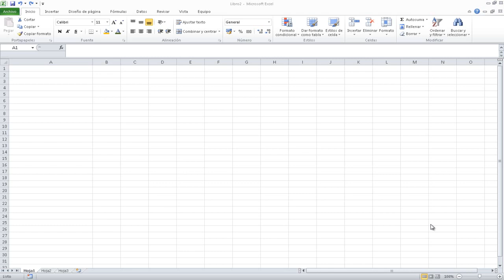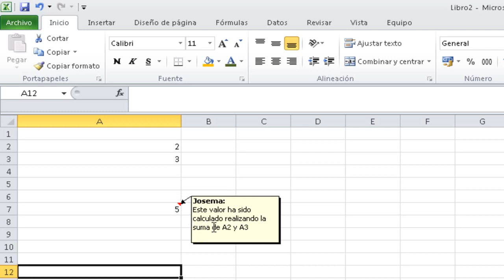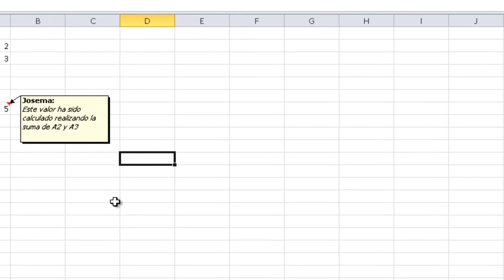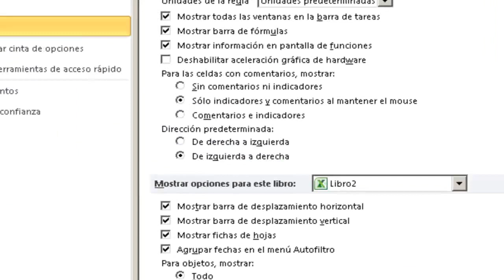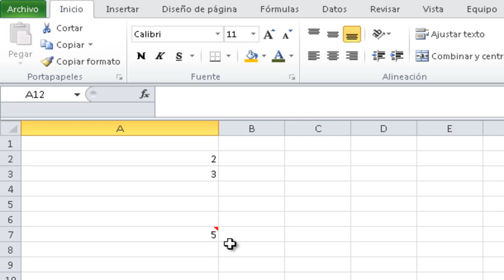Curso de Excel | ¿Como añadir comentarios de celda en Excel? | Capítulo 9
Muy buenas, bienvenidos a un nuevo tutorial soy Josematube y hoy vamos a ver que es un comentario de una celda y para que se suelen usar.

En muchas ocasiones podemos crear hojas que son complejas o que ciertos datos son complejos de explicar y es necesario adjuntar una celda concretamente un comentario, bien vamos a hacer una demostración y así os voy a explicar yo creo que mejor el que es un comentario realmente. Imaginaros que aquí tenemos un valor que es por ejemplo un 2, aquí tenemos un 3. Y en esta celda imaginaros que hacemos una operación muy compleja entre estos dos valores. En este caso voy a hacer una suma es así de fácil. Para hacer la suma voy a hacer esto tal cual.

Y si este valor fuese muy complejo y tuviese que explicarlo ya que cualquier persona, imaginaros que después de hacer esta hoja se la pasáis a un jefe o a alguien que realmente de un simple vistazo no sabe como habéis calculado este valor, pues es tan fácil, si queréis crear una nota aclaratoria, situaros en la celda donde esta la formula compleja o cualquier valor que consideréis que merece la pena comentar, le dais al botón derecho, "Insertar Comentario" e inmediatamente aquí podéis poner "este valor ha sido calculado realizando la suma de A2 y A3", este es un ejemplo de comentario. Ahora haría clic en cualquier otro lugar.

Después también los comentarios es posible aplicarles formato, puedo irme a la cajita del comentario, darle a botón derecho y hacer clic aquí como veis y cambiarle el tipo de letra, la letra cursiva, el tamaño incluso crear efectos como tachado, si el comentario ha dejado de tener validez podemos tacharlo y demás... También podría seleccionar este texto y decirle que va a ir en cursiva y como veis resulta muy útil. Podemos también colocar el comentario con el ratón usando las rayitas diagonales. Podemos moverlo si hago clic y arrastro a donde mas cómodo nos parezca. Existe otra opción también en Excel que puede ser útil ya que a lo mejor no queréis mostrar siempre el comentario porque ocupa espacio también y oculta datos que pueden estar en otras celdas que es que el comentario solo se muestre cuando ponemos el ratón encima.

Para ello nos vamos a archivo, opciones, avanzadas, vamos a bajar un poquito de opciones de edición, hay una opción que se llama "Mostrar" y aquí tenéis "para las celdas con comentarios mostrar", podemos con esto ocultaríamos los comentarios totalmente, con esto solo se mostrarían los comentarios cuando ponemos el ratón encima de la celda que tiene esa especie de piquito rojo que no se ve muy bien pero ahora lo vamos a ver un poquito mejor, y esta es la opción que teníamos activada. Voy a mantener esta de en medio, le voy a dar a "Aceptar" y como veis el comentario se oculta, pero si pongo el ratón encima aparece el comentario.

Esto es muchísimo mas útil ya que a simple vista la hoja se mantiene un poco mas limpia y siempre que queramos consultar el comentario, solo tenemos que ir a cualquier celda que tenga ese piquito rojo que es el indicador de que realmente en esa celda hay un comentario. Bueno espero que os haya sido de utilidad este mini vídeo tutorial de Excel para principiantes, si realmente creéis que merece la pena la acción que hago con tutoriales y demás hace un like al vídeo, seguirme en Twitter, Google+ y Facebook como Josematube y también podéis suscribiros al canal para manteneros al tanto de las ultimas novedades y tutoriales que voy subiendo.

Así que nada como siempre espero que os haya sido de utilidad y os mando un saludo, adiooos.

👍 ¿Te ha sido útil el vídeo? Si es así y quieres invitame a un ☕ puedes hacerlo con un super thanks haciendo click en "Gracias" 😊!

🎓 Tampoco te pierdas el curso de Excel 100% gratuito y con mas de 300 vídeos disponibles para que aprendas Excel fácil y rápidamente, bajo estas líneas el enlace a cada nivel de Excel: